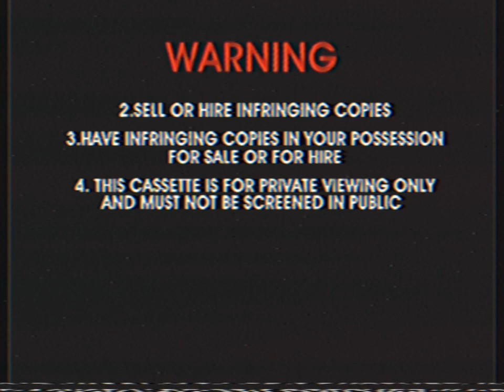Opening To Fireman Sam - Joker Soaker 2006 VHS Australia